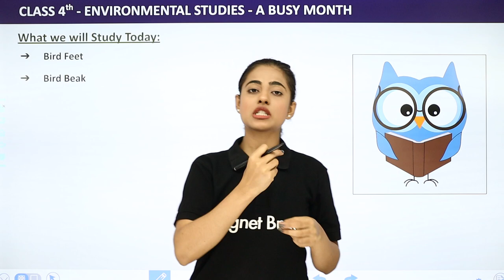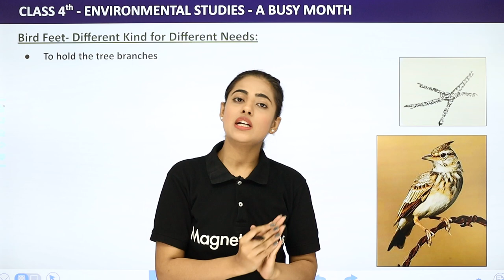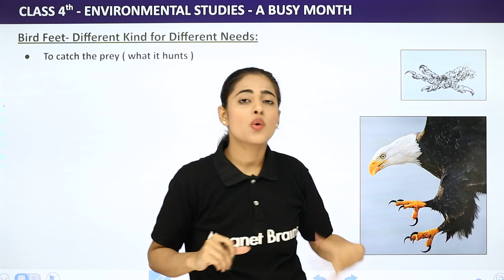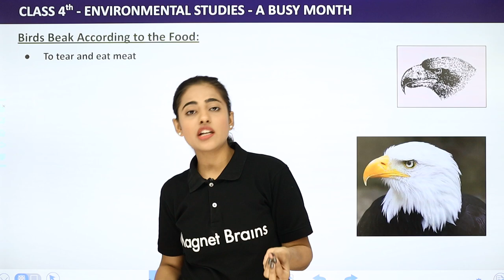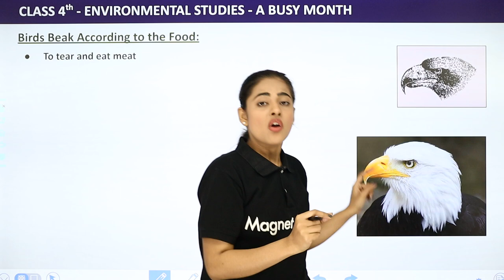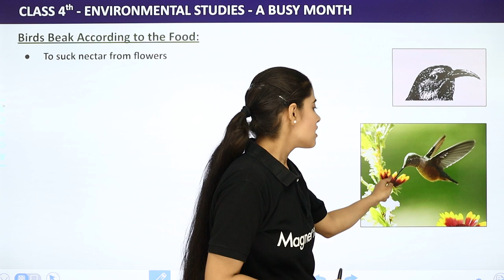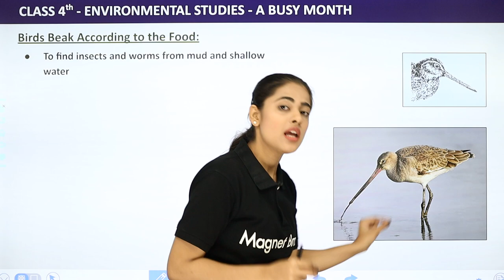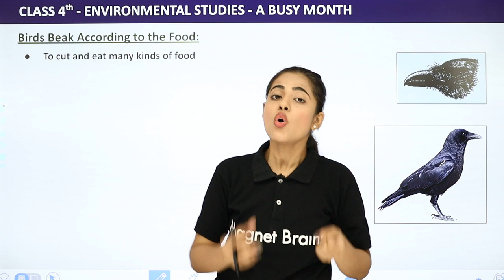Bird Feet & Bird Beak - A Busy Month | Class 4 EVS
✔️ Class: 4th
✔️ Subject: Environmental Studies
✔️ Chapter: A Busy Month
✔️ Topic Name: Bird Feet & Bird Beak